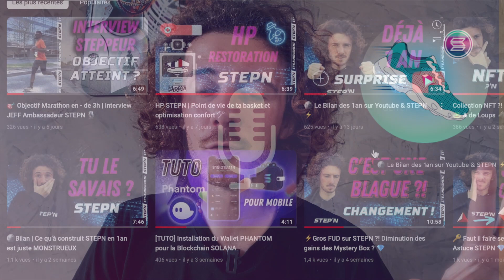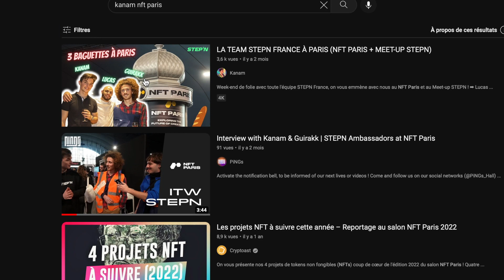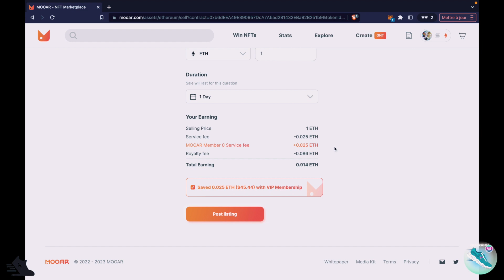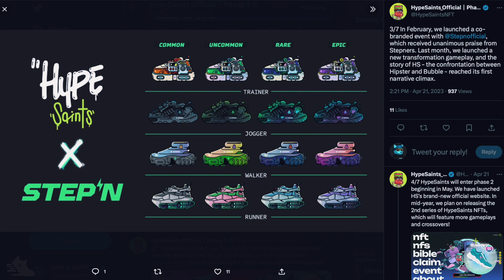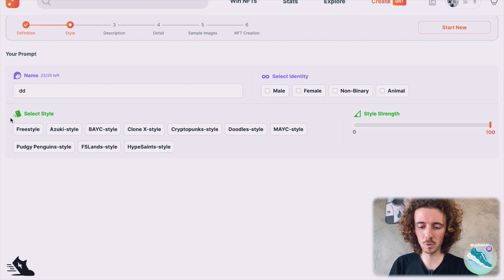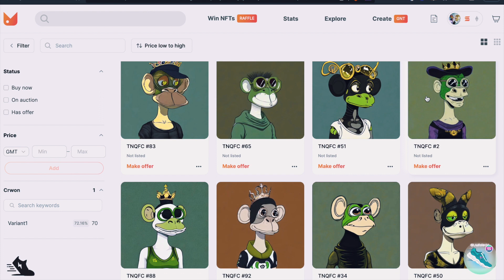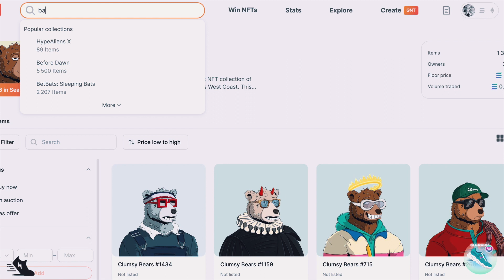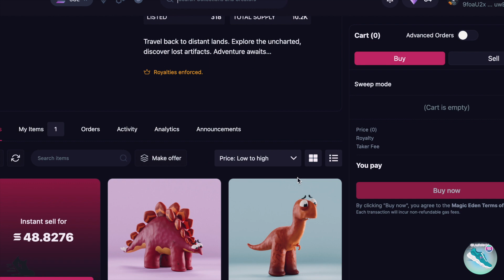MOOAR une Market place NFT (VRAIMENT) pas comme les AUTRES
Voici la présentation de la plateforme MOOAR, la marketplace NFT qu'a lancé STEPN en septembre 2022. L'innovation et les fonctionnalités sont juste dingues, toute la plateforme a été inventé et créée autour du GMT et du coté artistique.

👉Lien pour obtenir le ticket de loterie à gratter sur Swissborg

👉Communauté :
❇️ Telegram (réservé à ceux vraiment intéressé par le projet STEPN)

💎 Sur cette chaine je te donne toutes les astuces et les conseils pour comprendre et tirer profit d’un des Jeux NFT le plus en vogue du moment. Optimiser pour gagner plus MAIS aussi comment se construire de bonnes habitudes (sportives) grace à STEPN ! 🚀 💸

Le jeu est basé sur la blockchain SOLANA et fonctionne depuis peu sur la BSC également (Binance Smart Chain). Le concept propose d’investir dans une chaussure virtuelle unique (NFT) qui permet de gagner des tokens du jeu : le GST et le GMT. Les GST se gagnent en allant courir quotidiennement dans le monde réel. Certains gagnent plusieurs centaines voir milliers d’euros par jours avec des chaussures Level Up +

ℹ️ Informations techniques et bénéfices financiers : l’investissement de base fluctue entre 0.5 et 2 SOLANA pour l’achat d’une basket NFT et le retour sur investissement se fait en moyenne de 2-3 mois  💶

👉 Suis l’évolution du jeu en t’abonnant et n’hésite pas à poser tes questions ou à laisser des retours en commentaires, je répond à tout !
👉 Passe par nos liens si tu veux soutenir la chaine !

Il ne s’agit en aucun cas de conseils en investissement. Il est important que vous preniez le temps d’analyser en profondeur le projet avec d’investir votre argent, et cela vaut pour tous les projets crypto. La règle : n’investissez que l’argent que vous êtes prêt à perdre.*